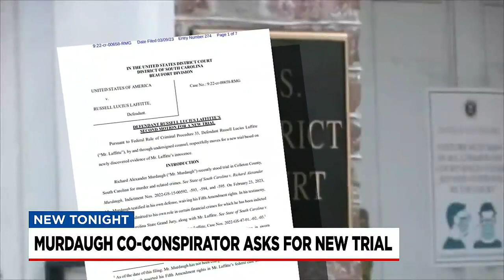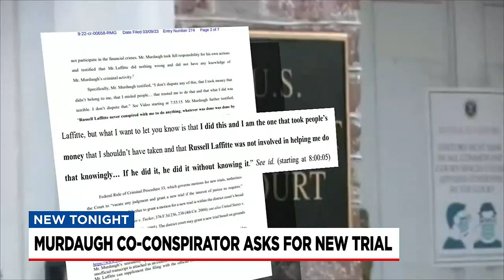Alex Murdaugh's co-conspirator asks for new trial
Alex Murdaugh's co-conspirator is asking for a new trial after new admissions that came out during Murdaugh's murder trial